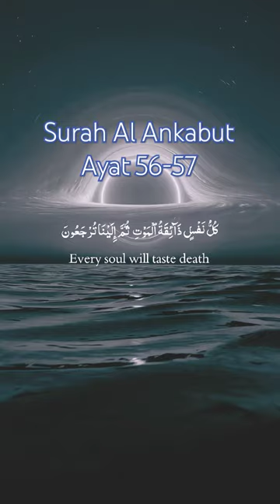Her shaye || ko muat ka || maza || chakna hai || surah ankabut ayat 56-57